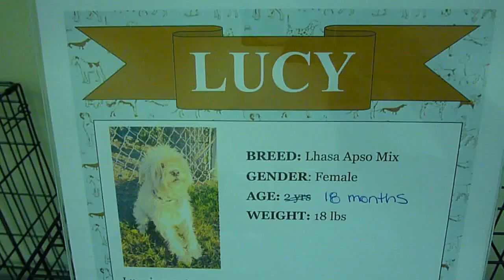Adopt a Dog - Meet LUCY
Weekend Adoptions
every Saturday 10am-6pm   every Sunday 11am-3:30pm
Woodlake Square (Westheimer at Gessner)

Houston's charitable 501(c)(3) not for profit all-breed rescue group
** Now looking for Fosters and Volunteers **